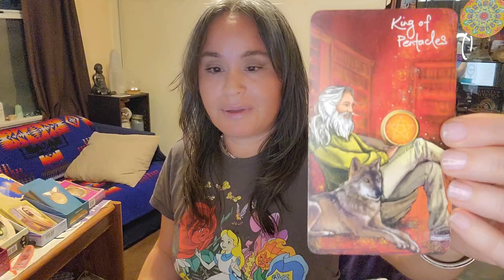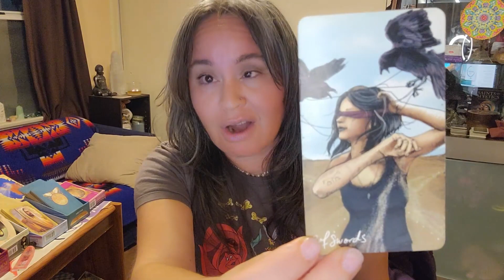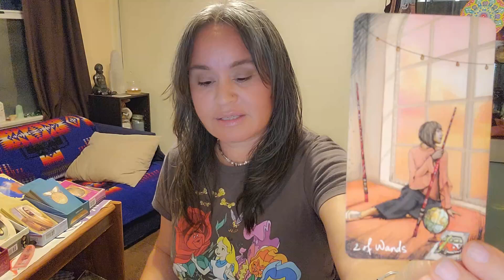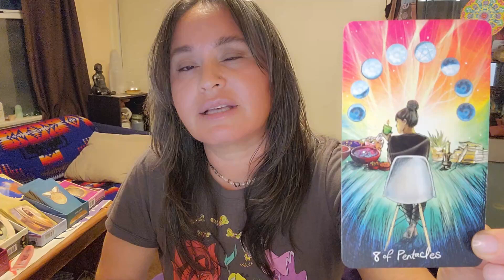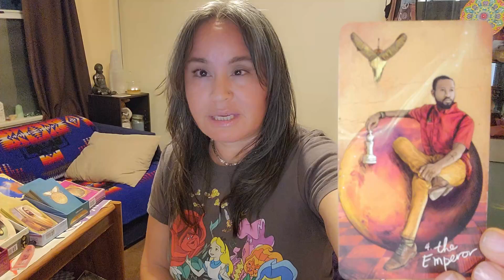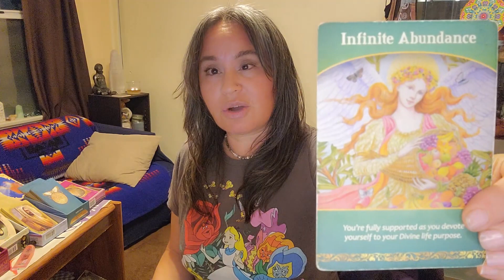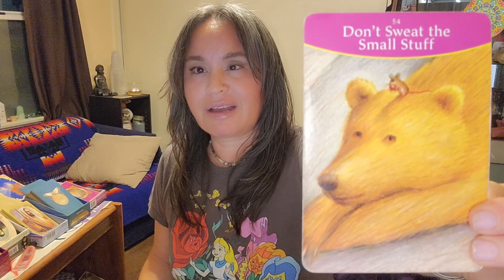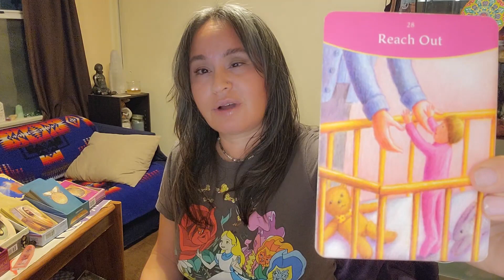Libra - What You Are Seeking Is Here!